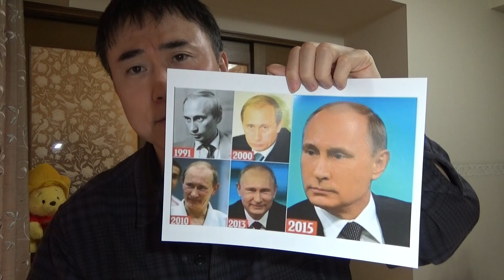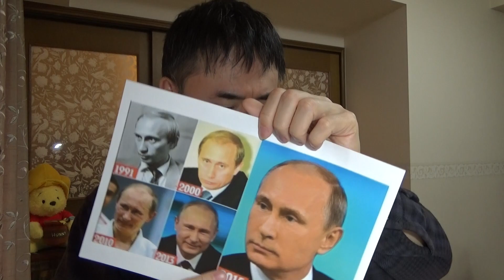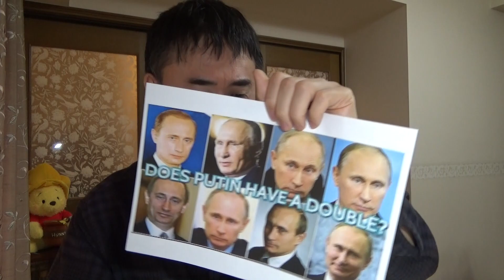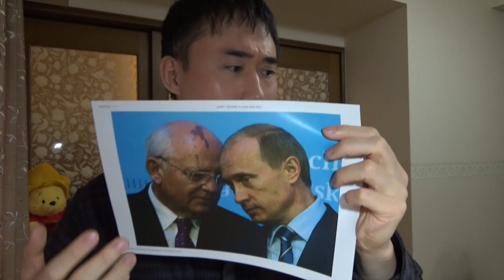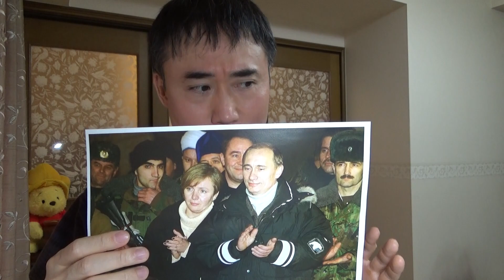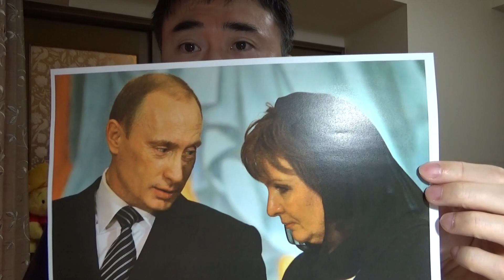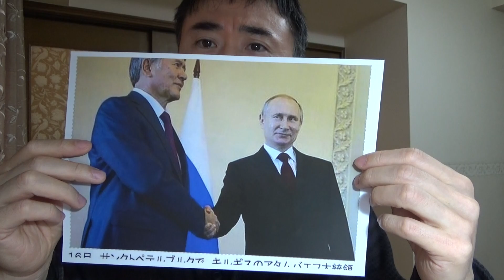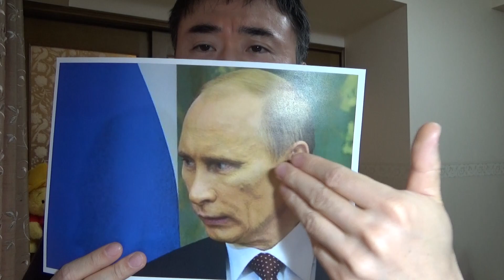【考察】プーチン替玉説、影武者説は本当なのか？元夫人が証言？